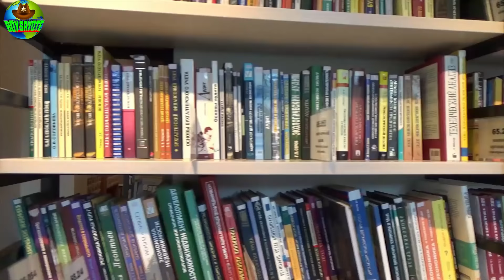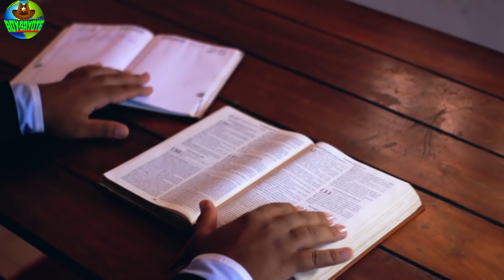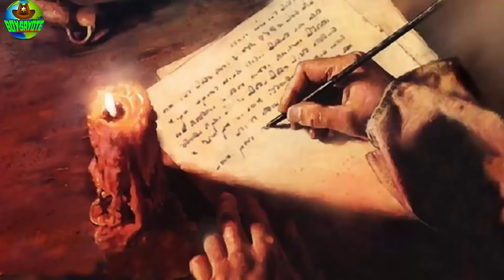KINGS OF ISRAEL BASE SA BIBLIA-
Narito ang kaunting impormasyon tungkol sa mga naging hari sa kaharian ng Israel.
BUMILI NG BIBLIA ONLINE: :

SHOPEE STORE

LAZADA STORE